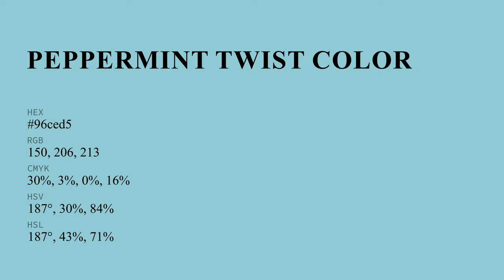Peppermint Twist color 96ced5 hex color - Blue color - Warm color 96ced5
What color is Peppermint Twist ? 96ced5 hex color - Blue color - Warm color 96ced5

Hex 96ced5 Color Code is also known as Peppermint Twist color.

Hex 96ced5 Color code in RGB color code model is created after adding 58.82% red color, 80.78% green color and 83.53% blue color.
Hex 96ced5 Color code in CMYK color (process color) code model is generated after subtraction of 29% cyan, 3% magenta, 0% yellow and 16% black.